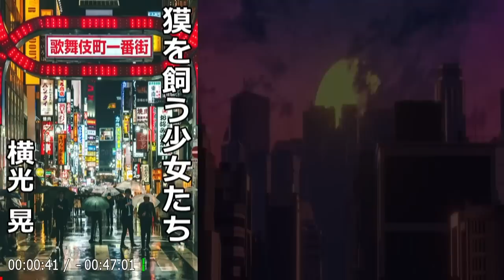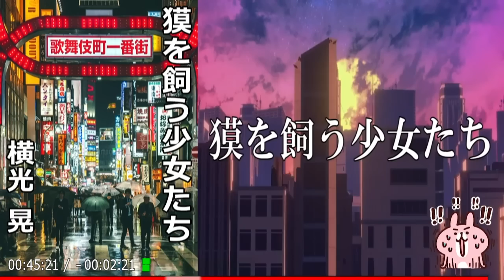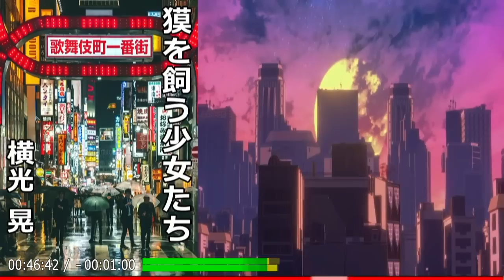【朗読】「獏（バク）を飼う少女たち」夜遊びをすると！？ 現代社会に警鐘を鳴らす！ 著名な脚本家による作品。【サスペンス・フィクション／横光晃】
💬夜遊びを繰り返す女学生たち･･･
巷ではその女学生たちが、次々と･･･
そんな夜、見知らぬ男に声を掛けられて！？

🔷今回は、横光晃の『獏（バク）を飼う少女たち』を朗読します！🔷

📌目次
00:00:00『オープニング』
00:00:29『メイン』
00:46:49『エンディング』

【用語解説】
🐿️獏（バク）
中国から日本へ伝わった伝説の生物、幻獣。
人の夢を喰って生きると言われるが、この場合の夢は将来の希望の意味ではなくレム睡眠中にみる夢である。
悪夢を見た後に「（この夢を）獏にあげます」と唱えると同じ悪夢を二度と見ずにすむという。

👦🏻横光晃（よこみつ あきら, 1930年 - 2001年）
北海道札幌市出身の脚本家、日本放送作家協会理事、俳優。
会社員を経て、NHK札幌放送劇団に俳優として入る。
その後、ラジオドラマの執筆を始め、上京後はテレビドラマも手がける。
テレビドラマでは、『オランダおいね』、『愛の迷路』など、女性心理を細やかに描いた作品で知られるが、ラジオドラマでは、『奇妙な○○』、『夜のミステリー』など、ブラックユーモアや幻想的要素の強い作品も数多く発表しており、その作風は幅広かった。

1959年 ラジオドラマ『サガレンの花』で芸術祭受賞。
1960年 ラジオドラマ『地底』で芸術祭奨励賞。
1963年 テレビドラマ『魚住少尉命中』で総局長賞受賞・イタリア賞受賞。
1969年 ラジオドラマ『夕陽をしるべに』で芸術祭受賞。
1970年 ラジオドラマ『綺麗はきたない穢ないは綺麗』で芸術祭受賞。
1970年 テレビドラマ『オランダおいね』で局長賞。
1993年 ラジオドラマ『アドルフに告ぐ』で芸術作品賞・第30回ギャラクシー賞大賞。
1995年 ラジオドラマ『遙かなるズリ山』で芸術選奨文部大臣賞・芸術作品賞。
1998年 紫綬褒章受章。
2000年 ラジオドラマ『黄昏ラビリンス』で平成12年度文化庁芸術祭参加作品に選出。